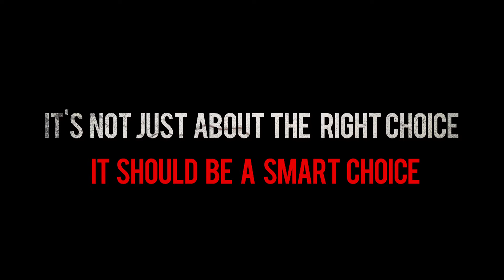BSC Economics at NMIMS Sarla Anil Modi School of Economics - Faculty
The innovative B.Sc. Economics program started in 2010 by the SVKM NMIMS’ Sarla Anil Modi School of Economics is a three-year full-time program with Electives in Economics, Finance and Business Management. This program has six semesters.

The graduate level program is designed to challenge the mind, stimulate intellectual growth and make college life an exciting journey. The emphasis is on the overall development of the student, not only in academics, but also in co curricular activities. Students gain practical exposure through summer training, which provides an opportunity to develop Analytical, Quantitative, Written and Oral communication skills-that are valued by employers.

Thus the program not only lays the foundation for students to study further but also readies them for employment.